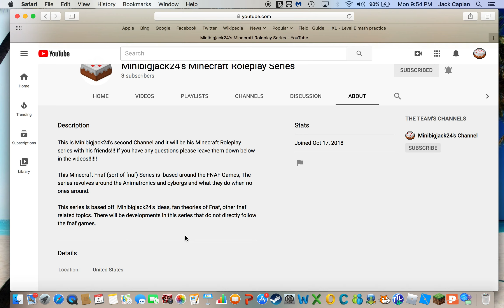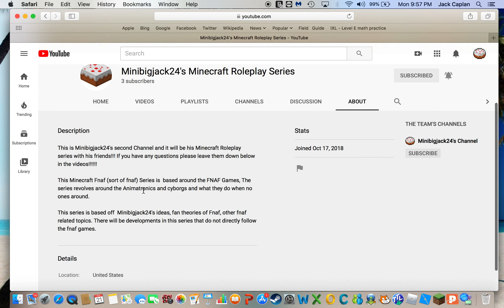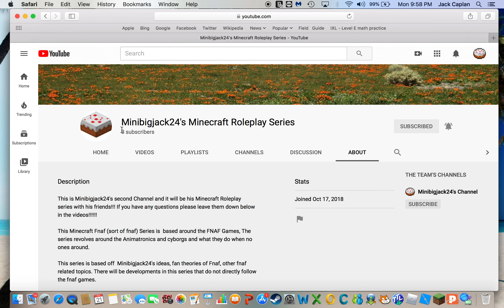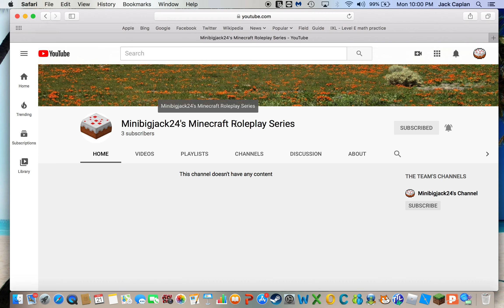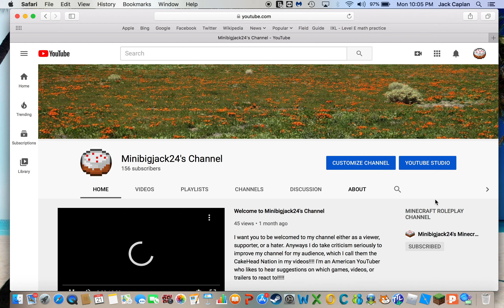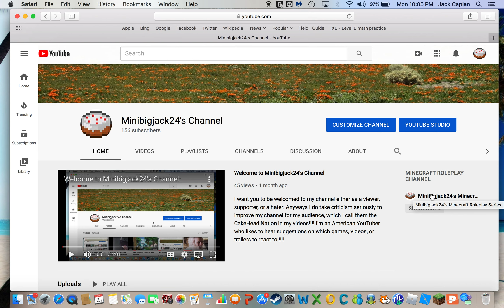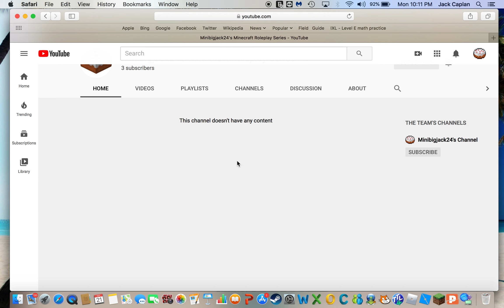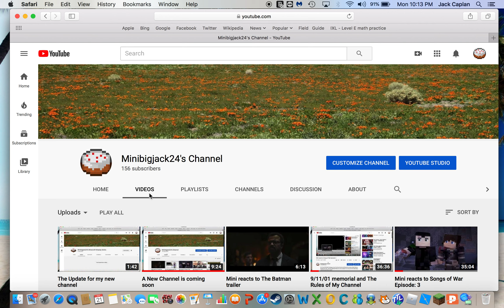The Huge Update for my Second Channel